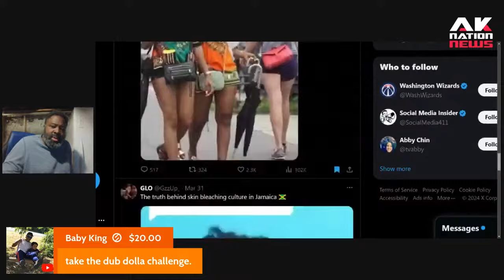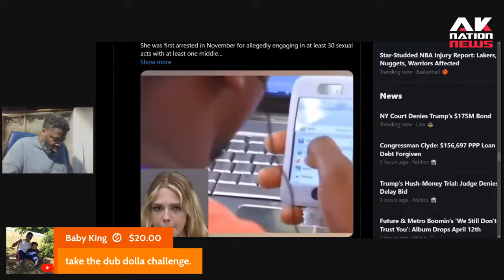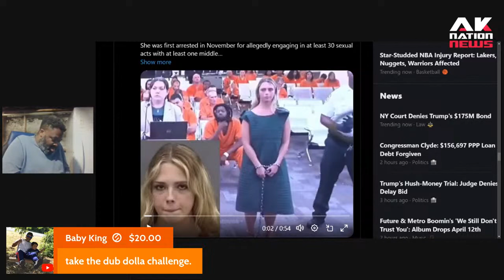Are White women America's real super predators??